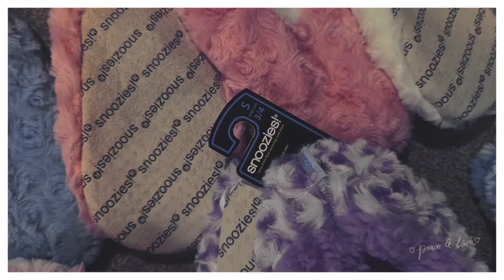Sherpa Fleece Slipper Socks - Snoozies Cozy Little Foot Coverings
Snoozies double sherpa fleece lined Slipper socks with Non-slip soles

Machine washable, can be tumble dried, will not shrink, and come in a extensive range of designs and finishes.